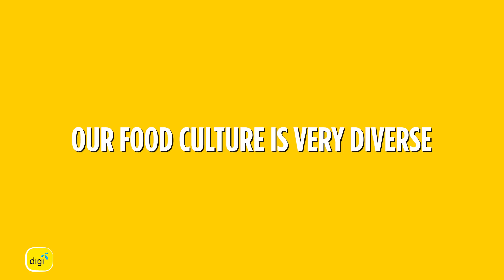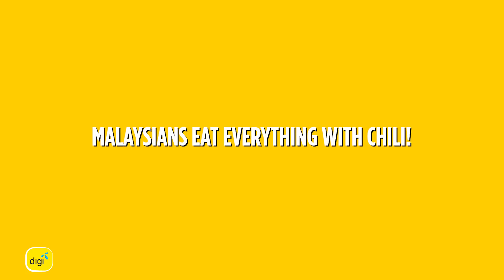Kopi Break - Can Malaysians Handle The Heat?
On this spicy episode of KopiBreak, follow Tata as she explores the age old question, can Malaysians really take spicy food?

Find out with Malaysia's Largest Network, giving you the Freedom To Internet